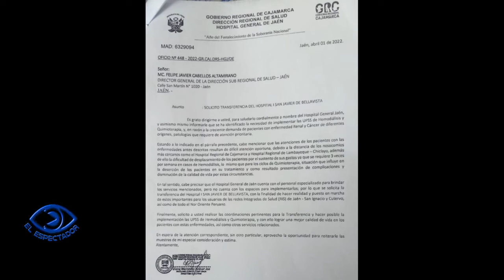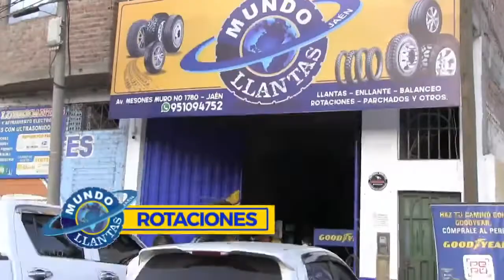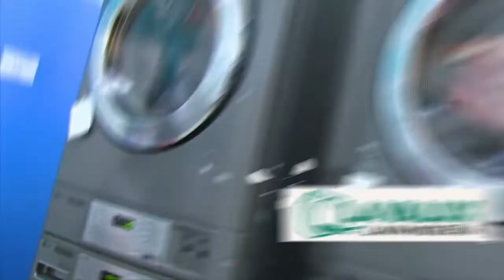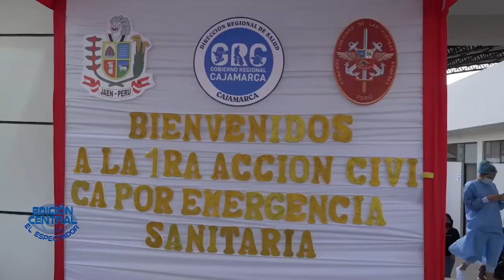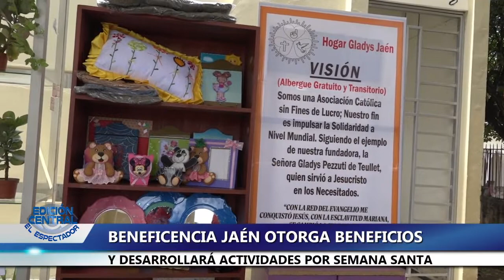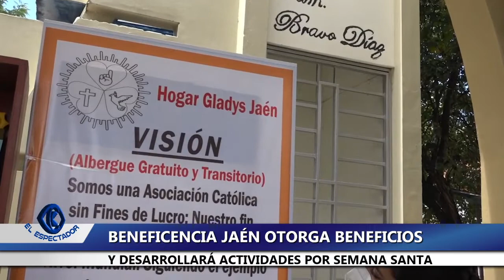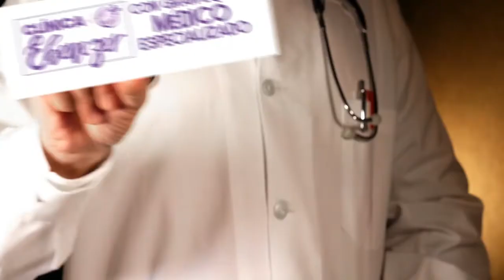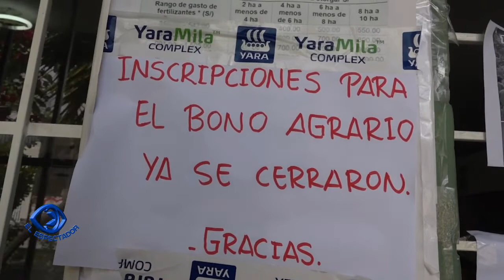EL ESPECTADOR TV EDICIÓN CENTRAL 08 DE ABRIL 2022 / JAÉN PERU